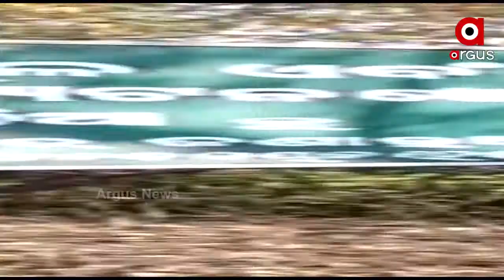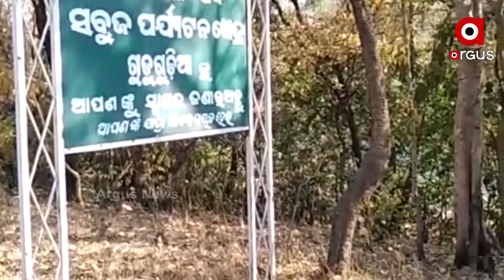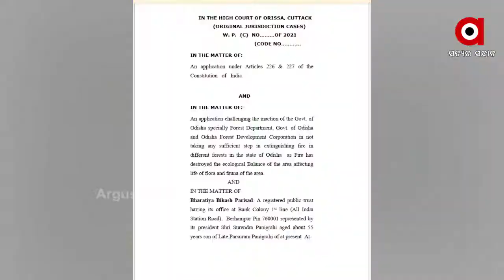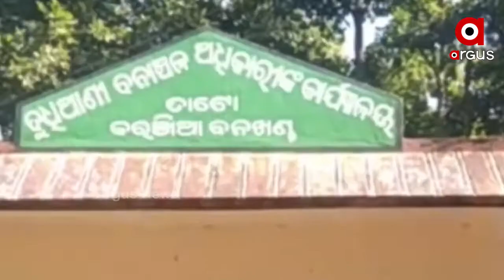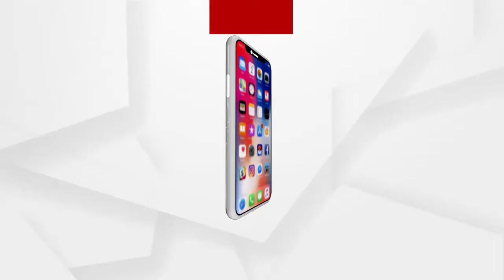ଅଣାୟତ୍ତ ଶିମିଳିପାଳ ନିଆଁ...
ବେକାବୁ ଜଙ୍ଗଲ ନିଆଁ । ସାଟେଲାଇଟରୁ ମିଲିଥିବା ତଥ୍ୟ ଅନୁସାରେ ଏବେ ବି 93ଟି ସ୍ଥାନରେ ଜଳୁଛି ନିଆଁ ।  ନିଆଁ ଲିଭା କାମରେ ନିୟୋଜିତ୍ ହୋଇଛନ୍ତି ବାଲେଶ୍ବରରୁ ଆସିଥିବା ଓଡ୍ରାଫ୍ ଟିମ୍...